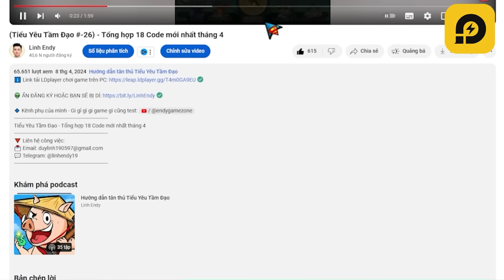Hướng dẫn build CHOÁNG (Outdated)- Tiểu Yêu Tầm Đạo